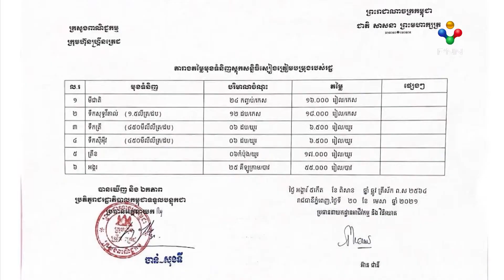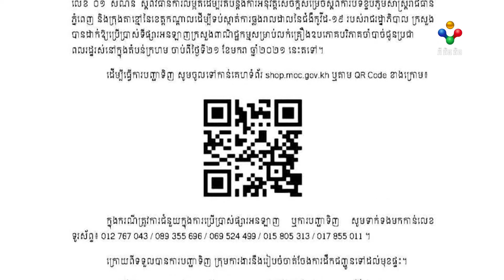[21.04.21] ក្រសួងពាណិជ្ជកម្ម ចេញឡាន ៦គ្រឿង លក់ទំនិញ គ្រឿងឧបភោគបរិភោគ នៅតំបន់ក្រហម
ក្រសួងពាណិជ្ជកម្ម ចេញឡាន ៦គ្រឿង លក់ទំនិញ គ្រឿងឧបភោគបរិភោគ នៅតំបន់ក្រហម